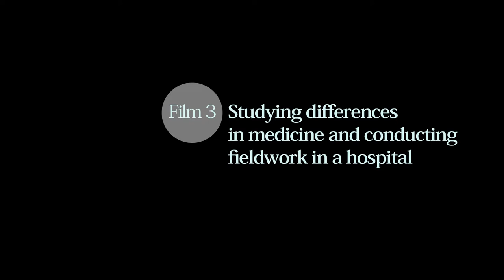Annemarie Mol. Film 3. Studying differences in medicine and conducting fieldwork in a hospital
Professor of Anthropology at the University of Amsterdam

Date : 7 septembre 2021 (Amsterdam, The Netherlands)

Team
Interviewer : Frédéric Benjamin Laugrand
Camera and sound : Emmanuel Luce

The series « Les Possédés et leurs mondes » is a production of Anthropolog.net, in partnership with the journals Anthropologie et Sociétés of Université Laval,  Anthropologica and the Canadian Society of Anthropology (CASCA), Recherches amérindiennes au Québec, and Social Compass of Université catholique de Louvain, and the Laboratoire d'Anthropologie Prospective (LAAP)

Mol. Film 1. « From Natural Sciences to Philosophy and Anthropology »